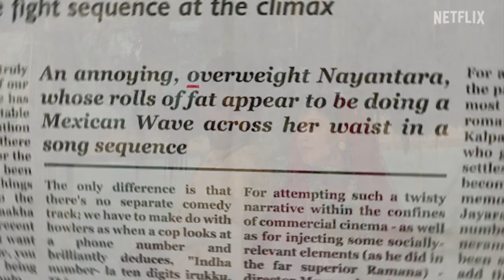Nayanthara: Beyond the Fairy Tale ஆவணப்படம் விமர்சனம் | Vignesh Shivan | Gautham Menon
Nayanthara: Beyond the Fairy Tale ஆவணப்படம் விமர்சனம் | Nayanthara | Vignesh Shivan | Gautham Menon nayanthara nayantharamarriage nayantharastatus nayantharavigneshshivan nayanthara_vignesh_shivan_love_status nayanthara beyond the fairytale,nayanthara beyond the fairy tale,nayanthara,nayanthara: beyond the fairy tale,nayanthara beyond the fairy tale review,nayanthara beyond the fairy review,nayanthara vignesh shivan,nayanthara beyond the fairytale review tamil,nayanthara vignesh shivan marriage,nayanthara beyond the fairy tale review in tamil,nayanthara netflix,nayanthara beyond the fairy tale tamil movie review,nayanthara beyond the fairy tale movie tamil review